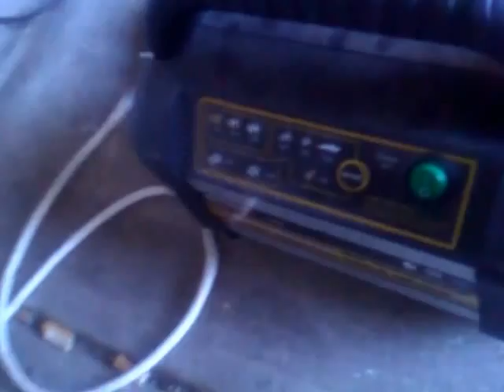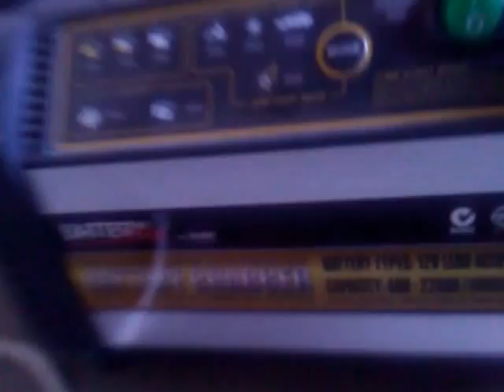2007-2008 Yamaha r1 STATOR FAULT not charging Regulator/Rectifier location read description!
O.k the story goes "for my bike" 1 morning go to my bike start it i hear a slight whining sound and then riding it seemed to fade away on riding 4-5 revs on the dash next few days have past sound gone ride the bike round town like normal come home the following day try turn over the bike to start it not enough charge (low battery) put it on the charger register 12.7 volts on multi meter after charging it, start the bike all seemd good riding around for 2hrs everything is normal park the bike 10 min later the battery was flat seem to be bad battery or grumpy bike? waited 5 min the cells in the batteries bult up on its own? start the bike it turned on ride for 5-6 minutes dash instruments goes off acceleration was sluggish or nothing but had speed to 60kph then bike dies (less power than i had starting the bike and drained out to the max just about) call for a jump start rode 7 meters bike dies jump start again bike wont run after leads are of from the car jump starting the bike swap batteries with a full charge 12 volt battery bike ran like brand new! take it home loosing power on the way bike dies at home look at the volts with multi meter 4 volts left re charged it bike ran new and tested if power was charging the battery no 13-14.7 charge what so ever! knew ether stator or regulator 1 or the 2 done the tests and research from utube "how to vids" and found out the problem JUST LOADING MY STORY TO HELP OUT I GUESS? hope you like? the info and helps! AND 2008 R1 MAYBE 2007 REGULATOR/RECTIFIER IS IN THE AIRBOX UNDER THE FILTER!!! and ***not resonator lol rectifier*** when im saying resonator i mean rectifier yolo :D